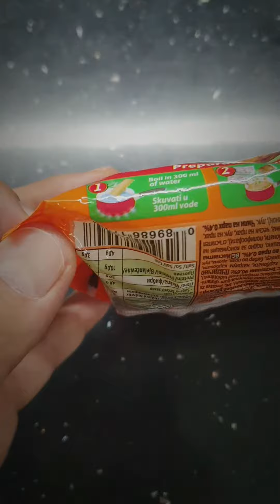Danas ocenjujem mega poularne NUDLE! Koji sledeći proizvod da probam?